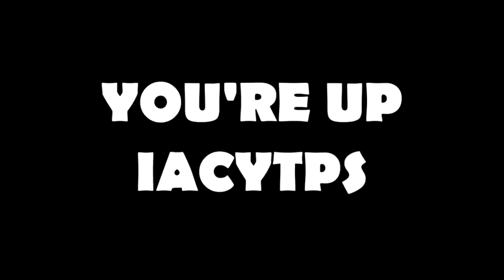those chaos emeralds will make me have these colourful rubies to sanic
"round 2 vs iacytps (i am conkers)